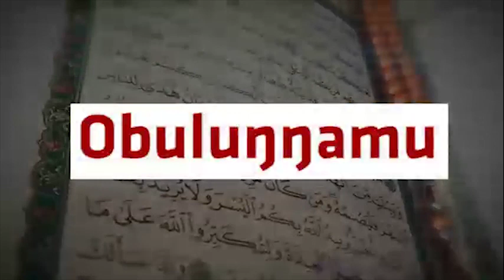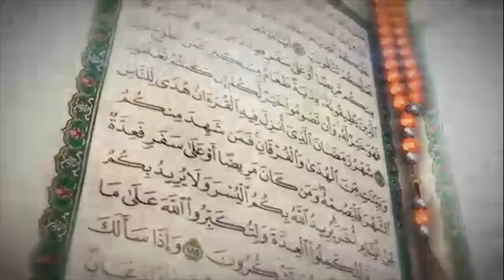Amateeka Agagobererwa Mu kugaba Emmaali Y'omufu - DR. SOWEDI JUMA MAYANJA